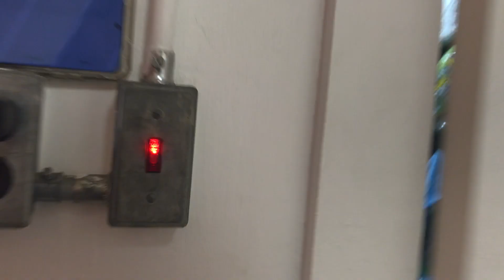Pentecostal jam session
10.23.20
Piano- Nathan Morales
Drums- Caleb Morales